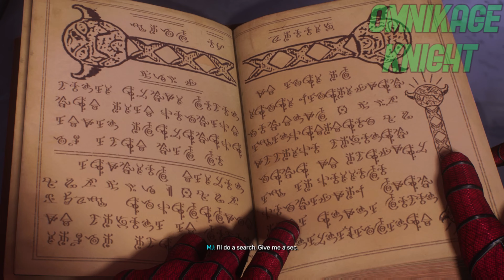Marvel's Spider-Man 2 - Peter and Black Cat Battle The Hunters